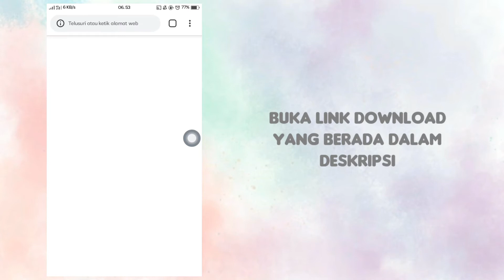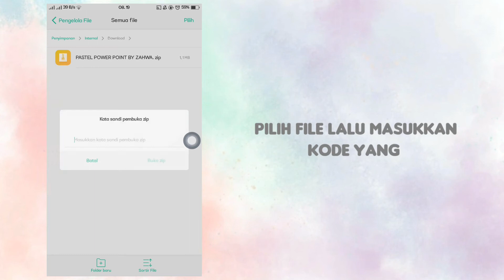CARA MENDOWNLOAD LINK FILE | AESTHETIC PPT | Mudah | Simple | Cepat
Hallo Semuaaa👋🏻😁, bagaimana? Apakah ada kesulitan untuk mendownload filenya? Nah disini saya membuat cara untuk mendownload file template dan font seperti didalam video saya. Cara ini hanya untuk link download file template dan font gratis yang berada dalam channel saya. Semoga kalian enjoy dengan video ini yaa.. Semoga video ini dapat membantu anda untuk mendownload file nya.